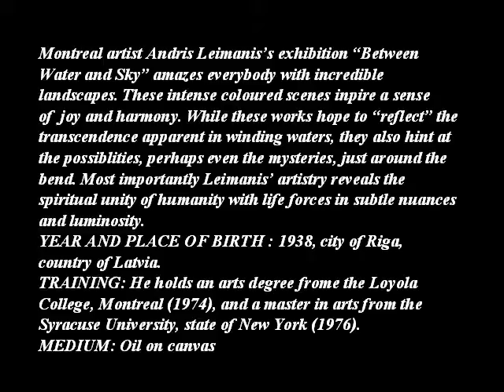ANDRIS LEIMANIS RUSSIAN PAINTER (A C )